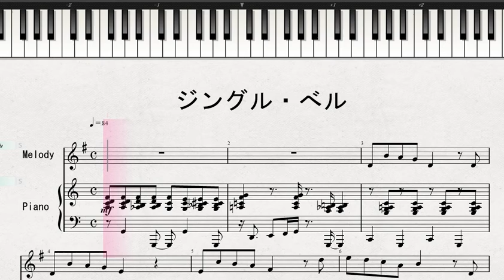クリスマスソング ジングル・べル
ホルンによる演奏をしています。

楽譜は、こちらです。ホルン inF　です。